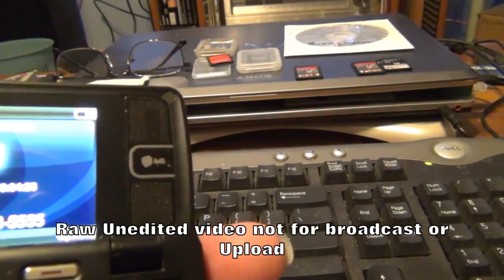They Want to Put Me on TV